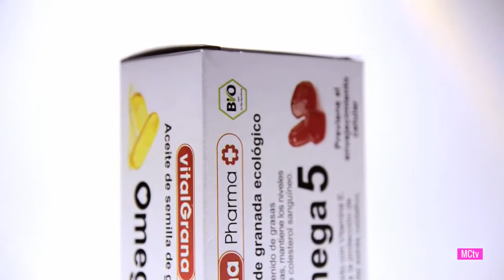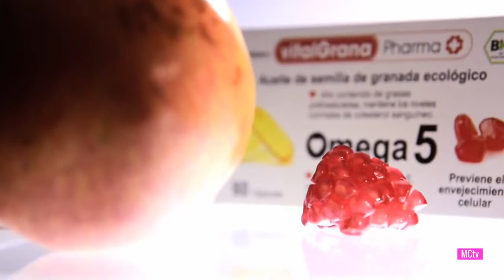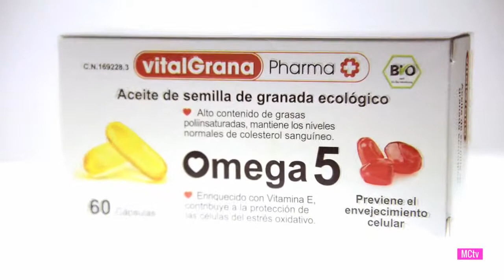Entrevista al Dr. Manuel Ballester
Entrevista de Meli Camacho con el Dr. Manuel Ballester (Director Médico de Vitalgrana).